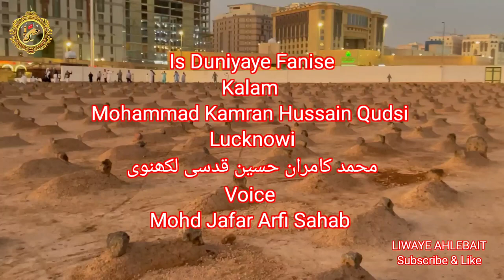Is Duniyaye Fanise Kalam Mohammad Kamran Hussain Qudsi Lucknowi Voice Mohd JafarArfi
Is Duniyaye Fanise Kalam Mohammad Kamran Hussain Qudsi Lucknowi Voice Mohd JafarArfi liwayeahlebait mohdjafararfi mirhasanmir syedfardeenkazim majlis محمد کامران حسین قدسی لکھنوی